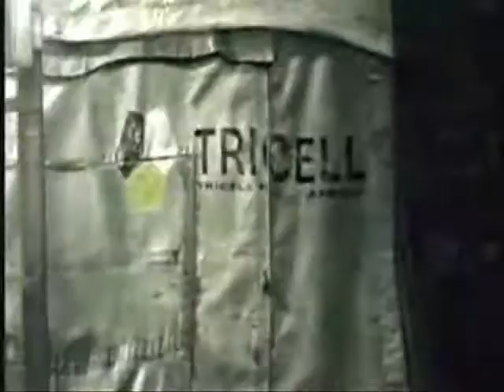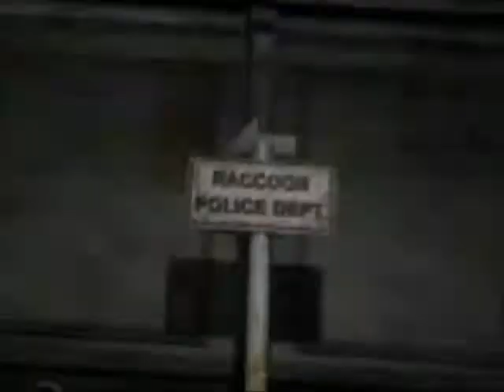Resident Evil tribute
just another vid of the many horrors of resident evil ENJOYYYYYYYYYYYYYY